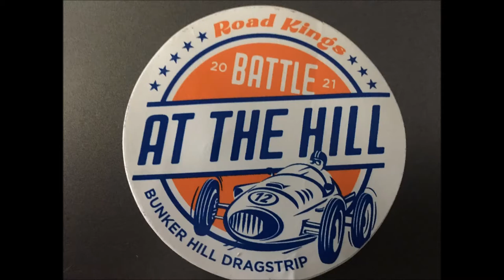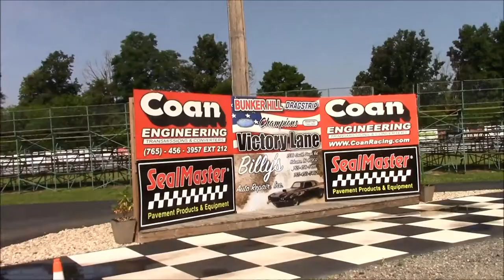Road Kings Battle At The Hill 2021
Road Kings Battle At The Hill 2021 at Bunker Hill Dragstrip was once again a fantastic show. With many great classic street machines, Gassers and modern muscle. Great cars, great food, great people and great track fun.